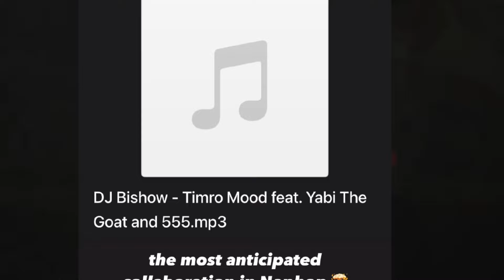DISS TO YABI ! PASCHIMEY SONG BAALAI-JEEGAR IS OUT | YABI SURPRISE SOON | SOMTHING NEW BAABU BELIVER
DISS TO YABI ! PASCHIMEY SONG BAALAIJEEGAR IS OUT | YABI SURPRISE SOON | SOMTHING NEW BAABU BELIVER